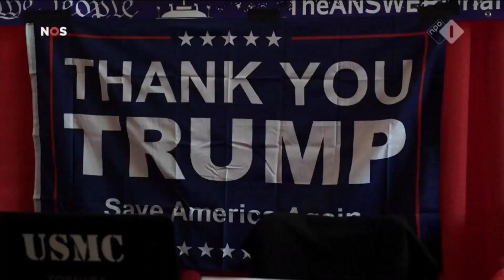Stelt Trump zichzelf beschikbaar als president voor 2024? - Trump 'onbetwiste leider' van partij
Dit kanaal dient tot de archievering van nieuwsfragmenten en is niet verbonden met de NOS of de publieke omroep.

Het NOS Journaal brengt elke dag nieuws op de publieke omroep. Dit fragment is afkomstig uit de uitzending van 28 ​Februari 2021